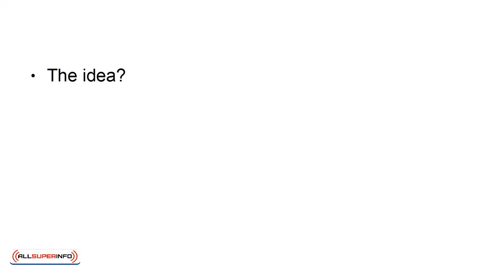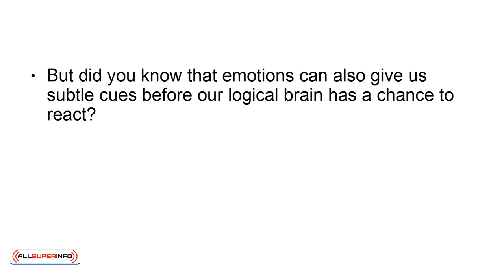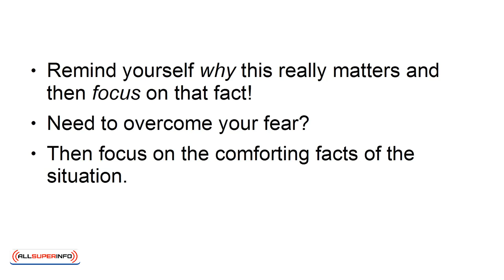09 Get More Energy With These Three Methods